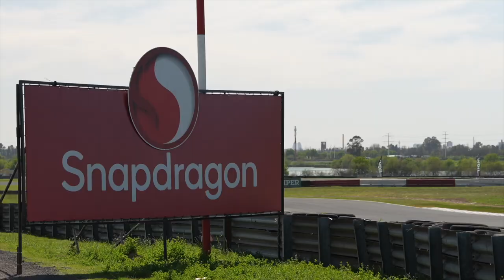STOCK CAR 2023 | FELIPE FRAGA É POLE EM BUENOS AIRES!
Dominando todas as fases do classificatório, Felipe Fraga conquistou a pole position para a nona etapa da temporada 2023 da Stock Car, ao volante do Chevrolet Cruze 88 da equipe Blau Motorsport. A maior categoria do automobilismo brasileiro está em sua quinta visita a Buenos Aires, capital da Argentina.